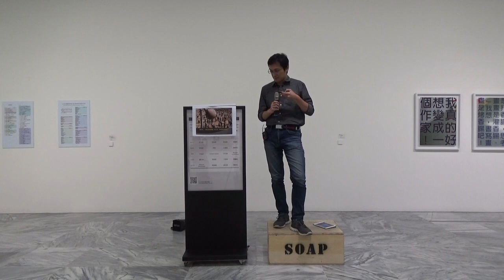#19《24小時的肥皂箱講座》24-hr Soapbox Speech 0929 王聖閎 WANG Sheng-Hung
《24小時的肥皂箱講座》24-hr Soapbox Speech
場次：19
日期：2018/09/29
時間：15:00-16:00
講者：王聖閎 WANG Sheng-Hung

【作品資訊】
陳貺怡/CHEN Kuang-Yi
2018
行為、影片
Performance, Video Documentation
1 hr X 24 Performances

【展覽訊息】
跨域讀寫：藝術中的圖書生態學
Cross-Domain Reading & Writing: A Biblio-ecology